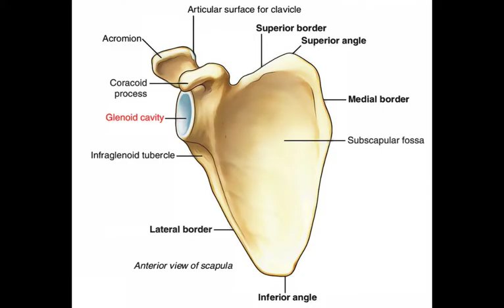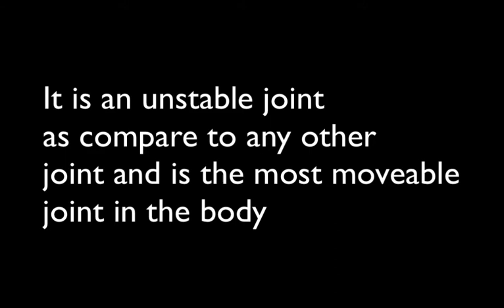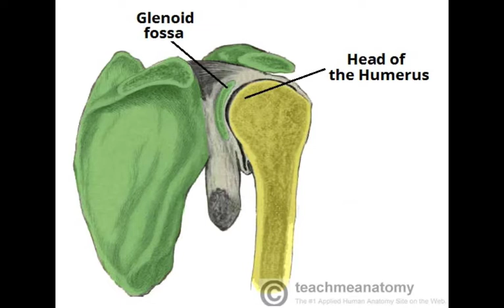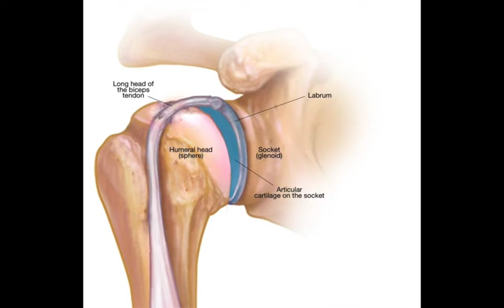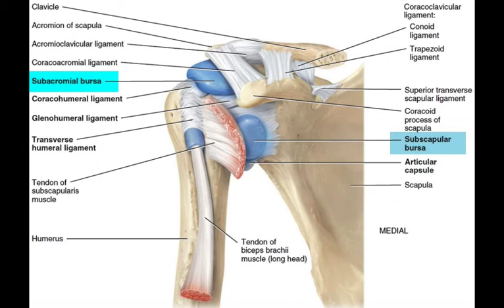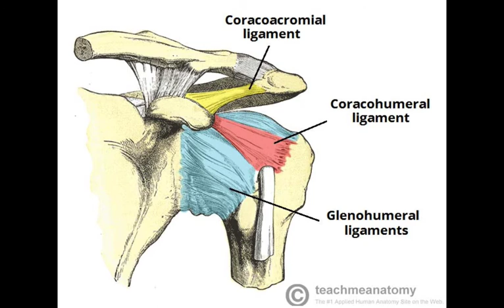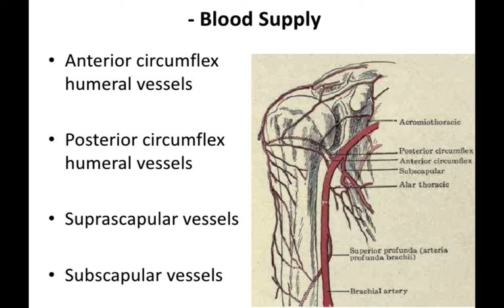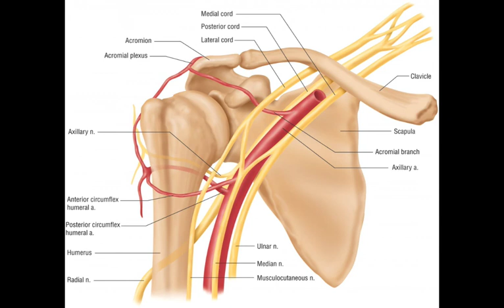Anatomy of Shoulder joint in urdu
Lets study the anatomy of the shoulder joint. In this video i am discussing the glenohumeral joint articular surfaces, the bursa in this joint , the ligaments of this joint which maintain the stability of this joint.